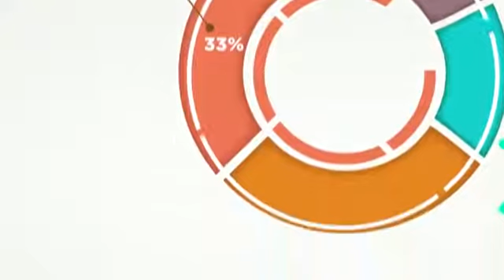Plano de Desenvolvimento de Sergipe: Frei Paulo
O município de Frei Paulo, localizado no agreste sergipano, fica a 72 km quilômetros da capital Aracaju, e tem uma população de pouco mais de 15 mil habitantes.

A agricultura e a pecuária são a base da economia do município: cultura de mandioca, milho e feijão, além da criação de gado de corte e produção de leite. Todos os anos, Frei Paulo realiza uma exposição agropecuária, que mobiliza produtores e visitantes, e movimenta a economia da cidade.

33% do PIB de Frei Paulo está relacionado à administração pública; outros 33% ao setor de serviços; 17% à agropecuária e 17% à indústria.